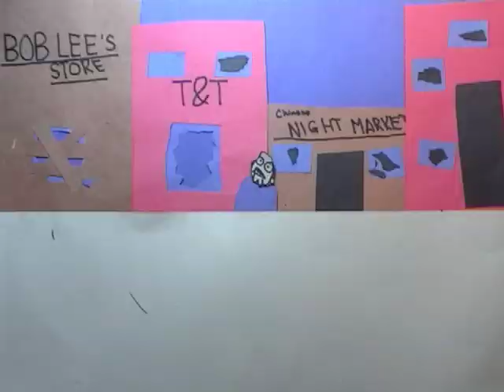1907 Riots -- St. Francis Xavier School (May 20, 2014)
This short was produced on May 20, 2014 during a one-day workshop called Animating History, offered at the Museum of Vancouver in partnership with the Reel 2 Real International Film Festival for Youth. Participants worked cooperatively to storyboard the film's plot, create characters, animate their creations using computer-operated digital cameras, and add dialogue and sound effects.

In Vancouver on September 1907, hundreds of angry Caucasians attacked local residents and smashed storefront windows in Chinatown and Japantown. The riot took place after a march organized by the Asiatic Exclusion League that wound up in a rally at City Hall, which was then located on Main Street. With banners reading Stand for a White Canada, the demonstrators, including politicians and labour leaders, called for an end to Asian immigration to British Columbia.